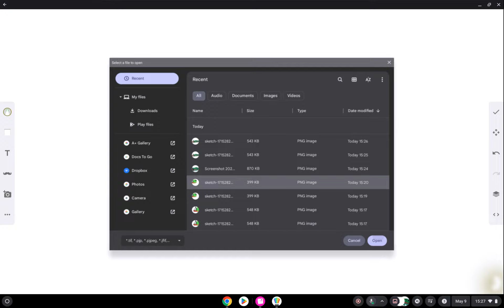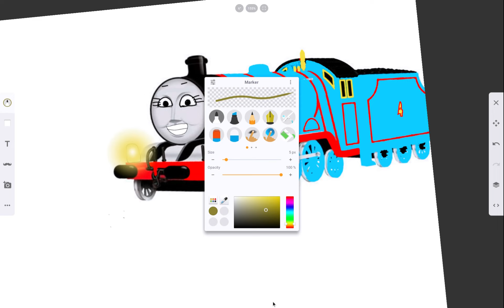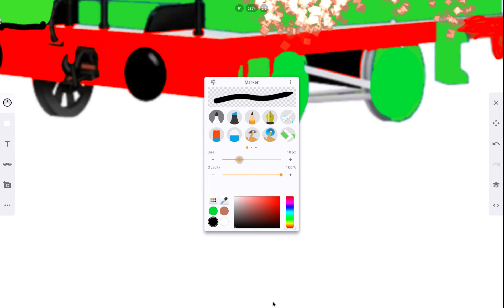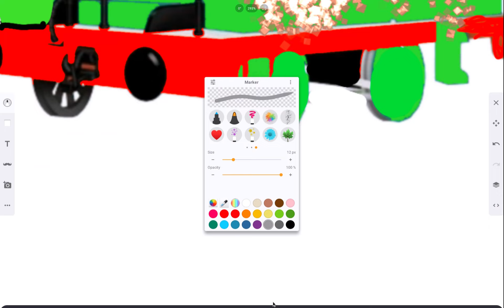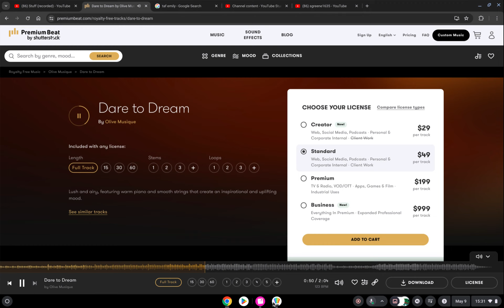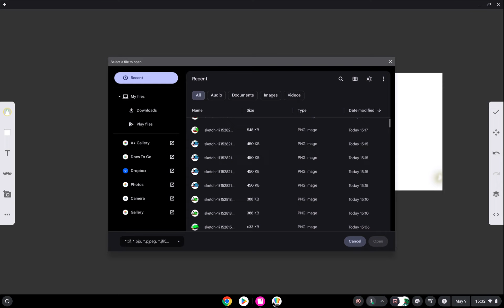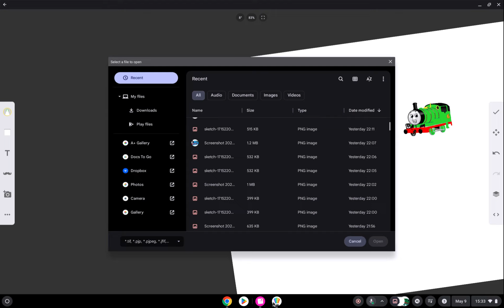Rest In Peace Miguel Part 2 (Saturday, March 15, 10019)